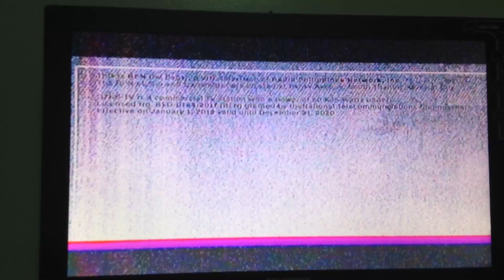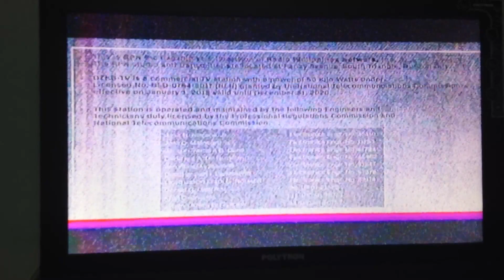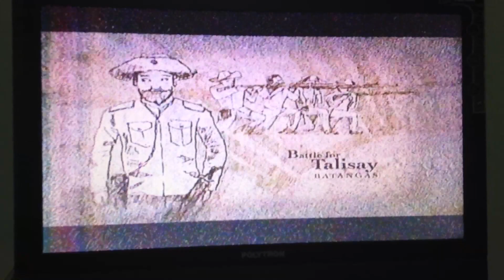RPN 9 - Sign Off (2018) [Analogue]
CNN Philippines operates 18 hours daily from 6:00 AM to 12:00 MN on Analog Free TV via RPN 9, while operates 24/7 on Digital Free TV, Cable, Satellite and Live Streaming providers and all countries.

Recorded time at 12:00 MN

Bawal ang magnanakaw ang video!

Sign Off Sequences:
1. New Station Message
2. Philippine National Anthem
3. CNN Philippines Test Card
4. Static